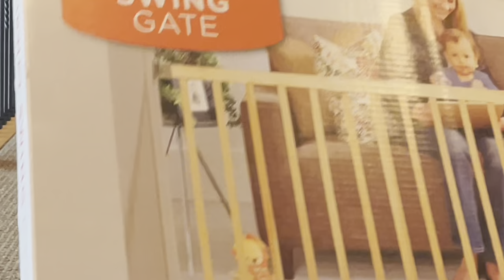Doggie Gate 🧐 Inspection - Miniature Schnauzer Brothers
Levi's inspection instincts kick into overdrive when a new package is opened in HIS house!